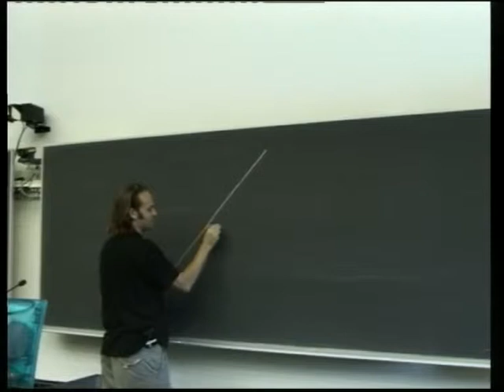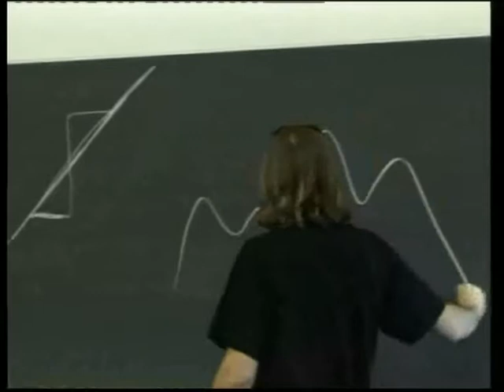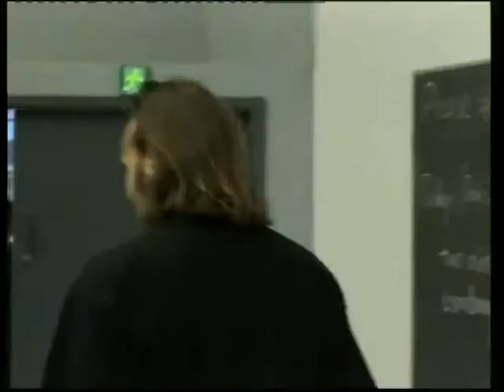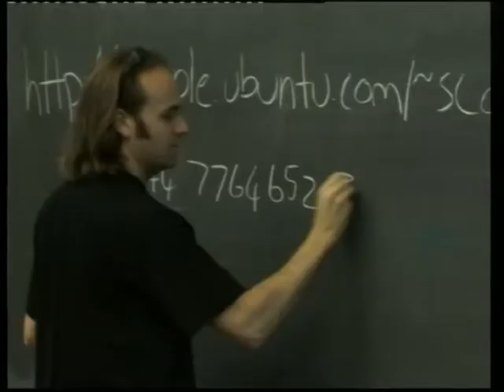Ubuntu Talk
by Mark Shuttleworth

Room: T1 (300)
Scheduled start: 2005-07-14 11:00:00